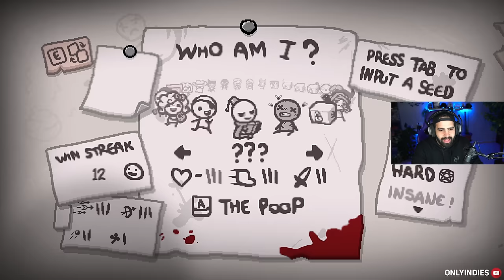ENCONTRÉ LA BOMBA ATÓMICA DE ISAAC REPENTANCE 😨